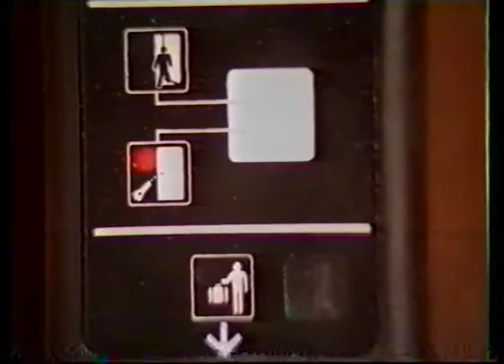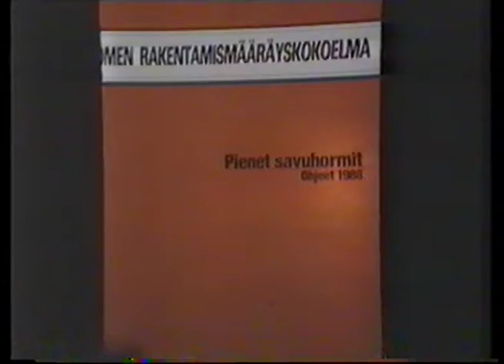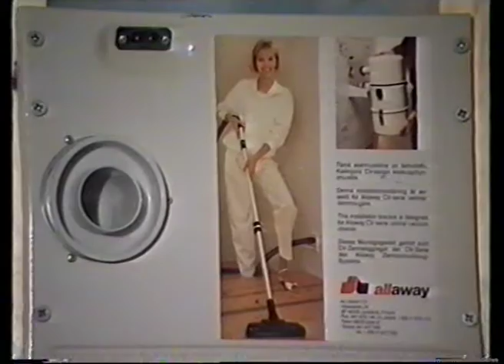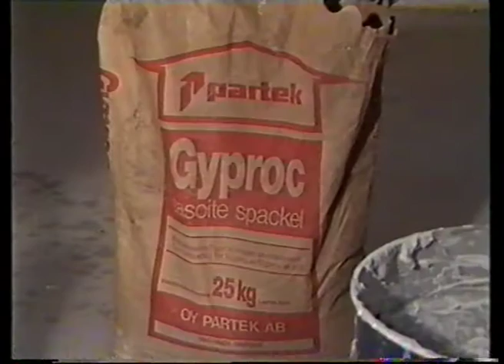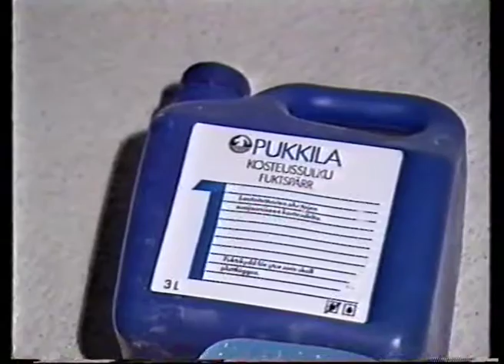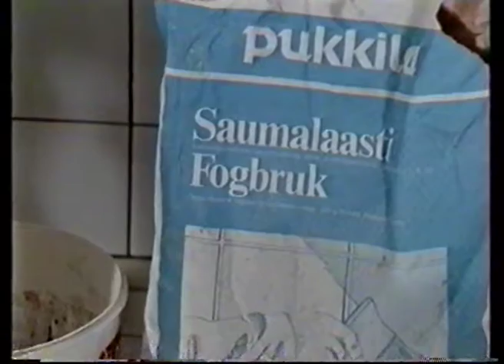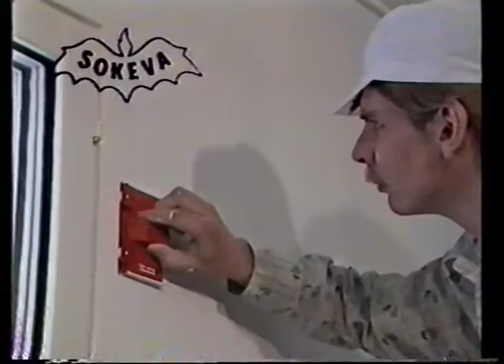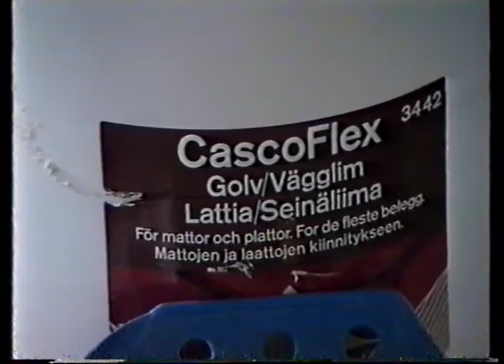Omakotitalon rakennusvideo (1988)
Osa 2 "Sisustus ja kodin tekniikka"

Teksti videon takakannesta:

Käsikirjoitus: Pentti Teponoja
Toteutus: Perhevideot Team Esa Vaahtera, Hannu Myöhänen, Pentti Teponoja
Kuvaus: Hämeen Videotuotanto Oy
Editointi: Jarmo Kuusinen
Musiikki: Jarmo Kuusinen
Speakerit: Pertti Mäkipää ja Markku Heikkilä
Ohjaus: Pentti Teponoja
Tuotanto: Suomen Perhevideot Oy, Turjankatu 1 C 33100 Tampere.

Varaavan tulisijan teko käsitellään Rakennusvideon tässä osassa.

MainosMakasiini Oy Tampere 1988